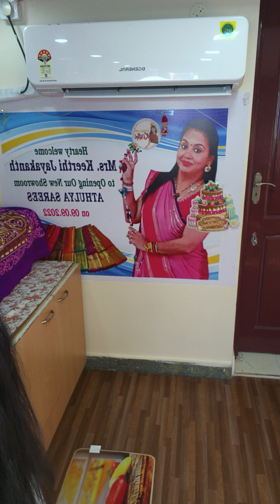8220568857De' Shayra Skinz *haircare products *skincare products*colour cosmetics